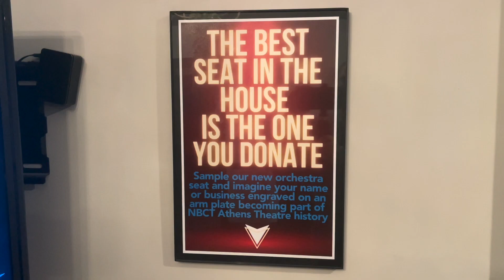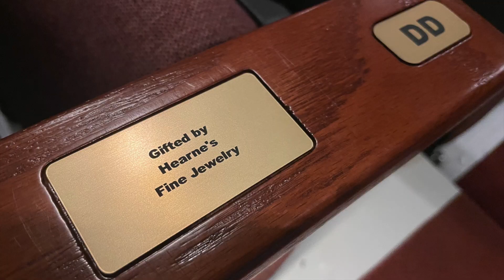Up Close - New Seats at NBCT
From late 2022/early 2023, an up close look at the installation of new seating throughout the theatre.
Special thanks to all our talented and dedicated volunteers and generous donors, including the Hearnes family, the balcony sponsor!